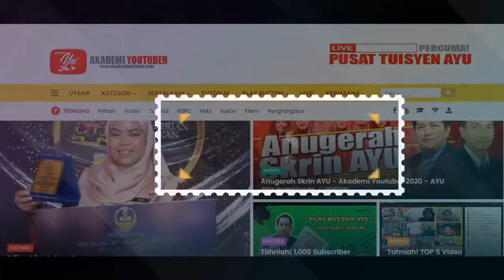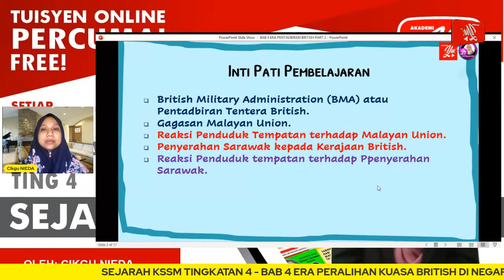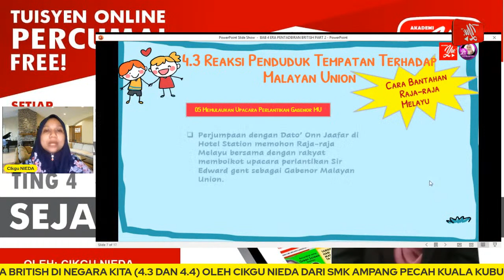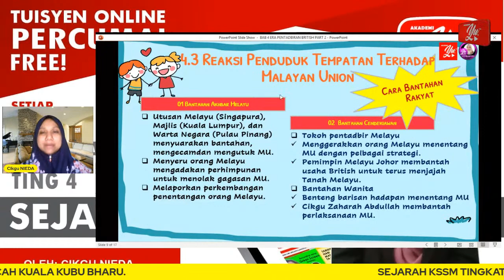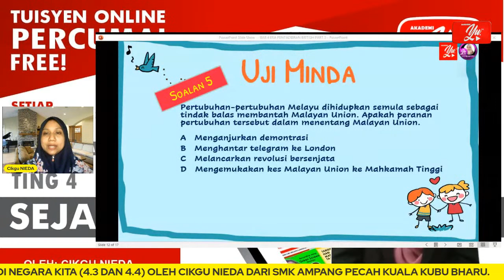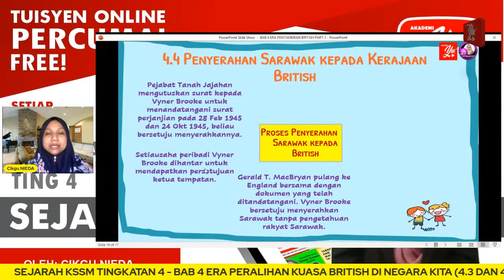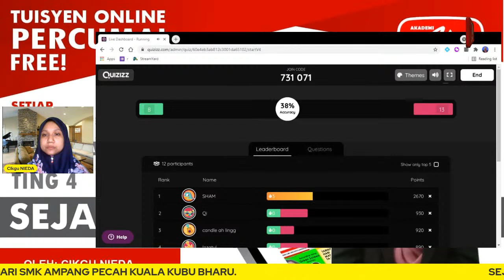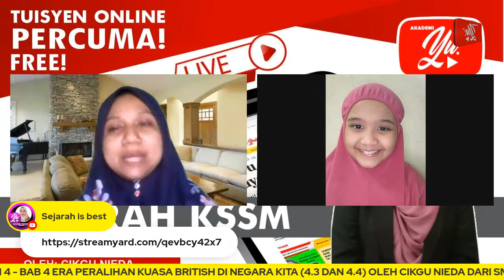🔴[LIVE] SEJARAH KSSM TING.4 - BAB 4.3 - 4.4 OLEH CIKGU NIEDA #16